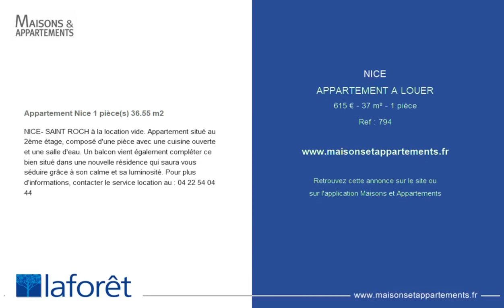NICE - APPARTEMENT A LOUER - 615 € - 37 m² - 1 pièce(s)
Référence : 794

Appartement Nice 1 pièce(s) 36.55 m2

NICE- SAINT ROCH à la location vide. Appartement situé au 2ème étage, composé d'une pièce avec une cuisine ouverte et une salle d'eau. Un balcon vient également compléter ce bien situé dans une nouvelle résidence qui saura vous séduire grâce à son calme et sa luminosité. Pour plus d'informations, contacter le service location au :

Cette annonce vous est proposée par l'agence Laforet Gambetta

|2466414|